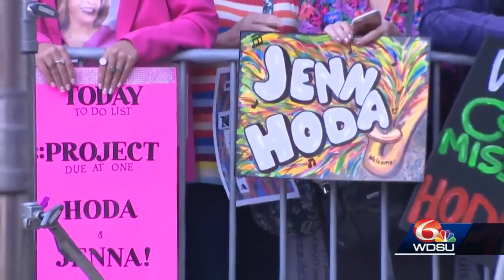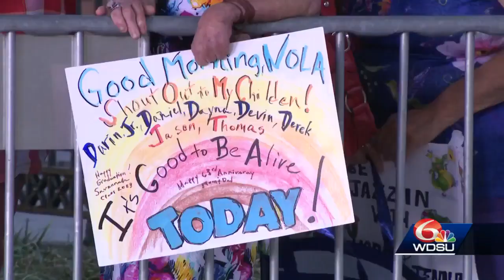TODAY SHOW STORY